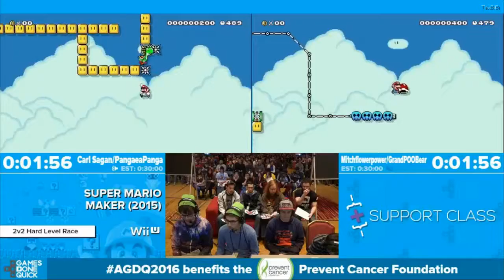Super Mario Maker - Benefiting the Prevent Cancer Foundation